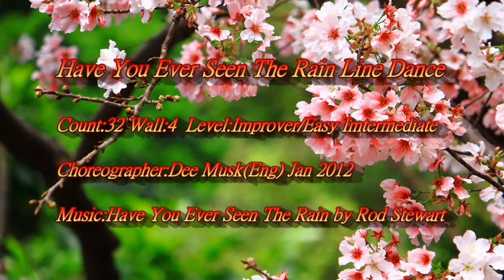0290.是否看過太陽雨Have You Ever Seen The Rain by Dee Musk Line Dance 1081021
Count: 32  Wall: 4  Level: Improver / Easy Intermediate
Choreographer: Dee Musk (Eng) Jan 2012
Music: 'Have You Ever Seen The Rain' by Rod Stewart - Album – Still The Same...Great Rock Classics of our time
*Restart during wall 4 – dance up to and including count 16. Begin again facing 6 o’clock.